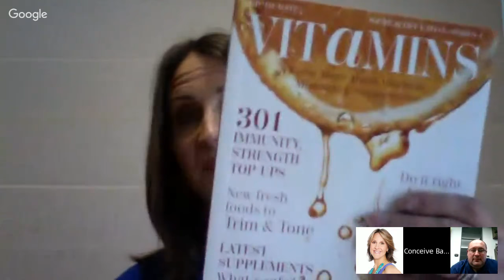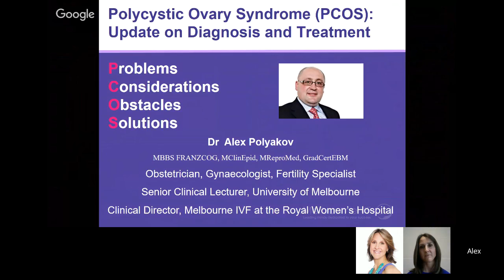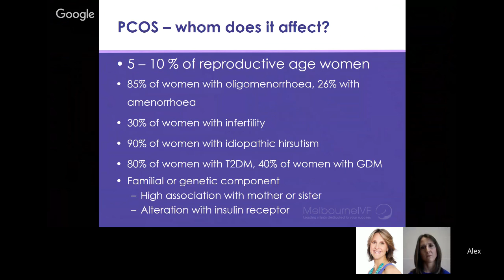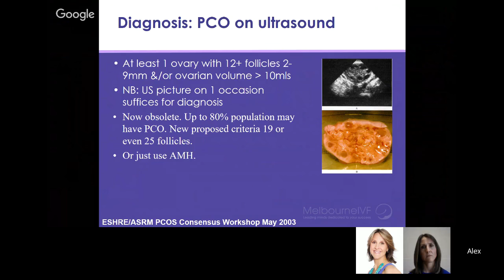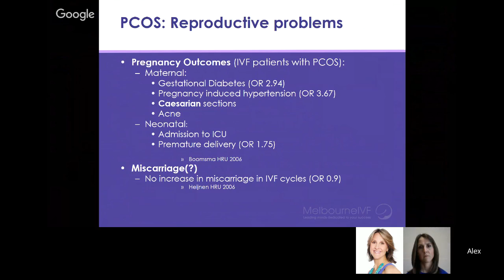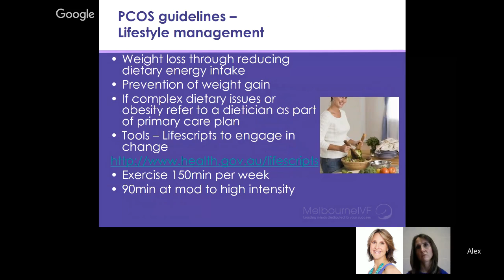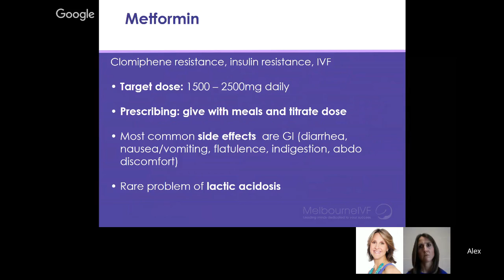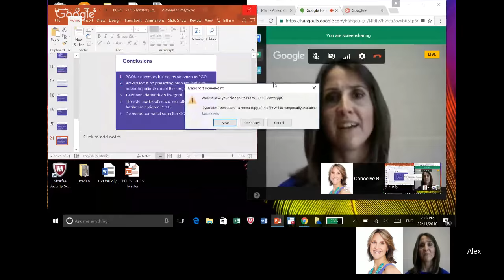Getting Pregnant with PCOS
It’s a privilege to be interviewing Dr Alex Polyakov, Fertility Specialist, and a Consultant Obstetrician and a Gynaecologist at Epworth Freemasons, St. Vincent’s Private Hospital, Frances Perry House, Royal Women’s Hospital and Melbourne IVF. Alex is a specialist in all aspects of male and female infertility evaluation and treatment and has special interest in areas including anovulatory disorders such as polycystic ovarian syndrome, age-related infertility and endometriosis. Moreover, Alex holds a Graduate Certificate in Evidence-based Medicine from Monash University, Masters of Clinical Epidemiology/Biostatistics from the University of Newcastle, and Masters of Reproductive Medicine from the University of NSW. He regularly contributes to scholarly research papers as an expert biostatistician. Dr Polyakov is a fellow of The Royal Australian and New Zealand College of Obstetricians and Gynecologists (FRANZCOG). He is a member of the Fertility Society of Australia (FSA) and the Australasian Gynecological Endoscopy & Surgery Society (AGES). In this informative webinar, Alex will be discussing the common yet complicated condition Polycystic Ovarian Syndrome (PCOS).  Drawing from his years of experience and expert knowledge, Dr Polyakov with tools to help you get pregnant with PCOS.